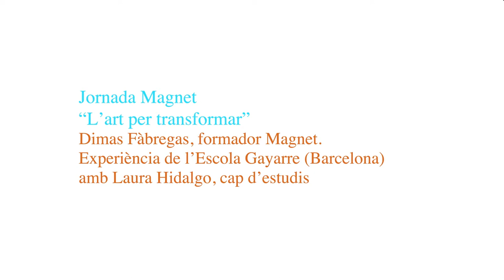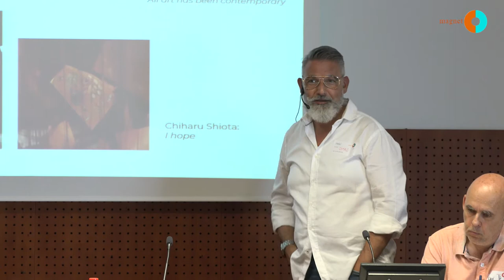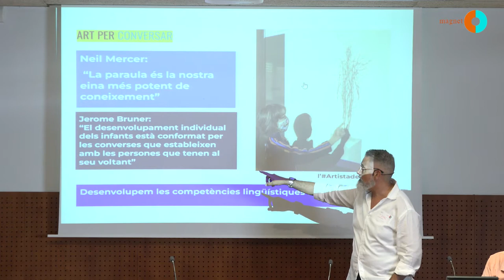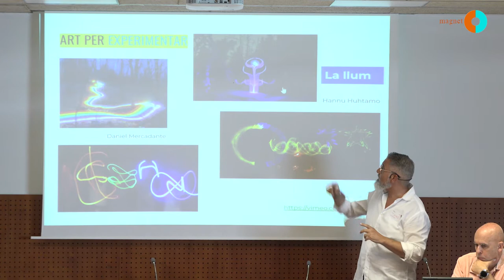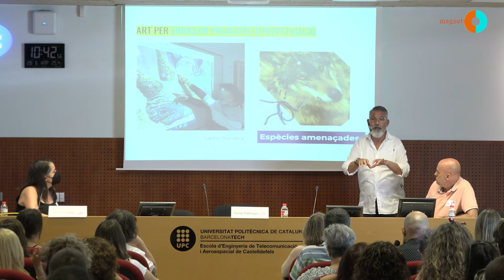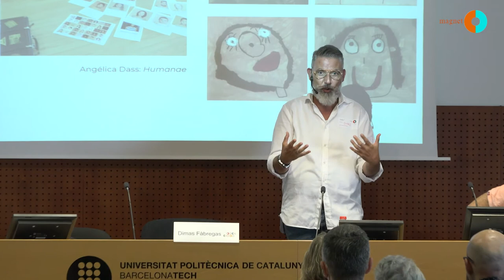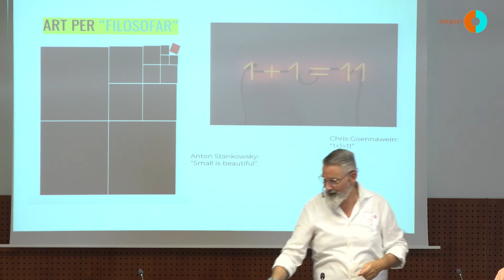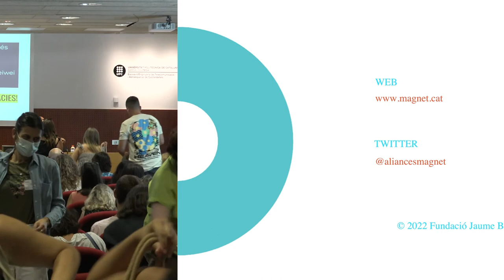L’art per transformar, Dimas Fàbregas i Laura Hidalgo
En aquesta vuitena jornada, sota el lema "Compartir per transformar" es va posar èmfasis en la necessitat de promoure el canvi des del nosaltres, entès com a comunitat educativa, ja que un procés de transformació només és viable construint xarxa. La trobada es va celebrar al Campus del Baix Llobregat el 28 de juny de 2022 i va aplegar 800 docents de 30 centres educatius d'arreu de Catalunya que formen part del programa Magnet.

El programa Magnet té per objectiu acompanyar els centres educatius en el desenvolupament d'un projecte educatiu en aliança amb una institució d'excel·lència. Aquesta aliança ha de permetre al centre desplegar un projecte innovador i de qualitat, un projecte atractiu, que tingui magnetisme i que es converteixi en un projecte de referència en el seu territori, tant per les famílies com per la comunitat educativa.